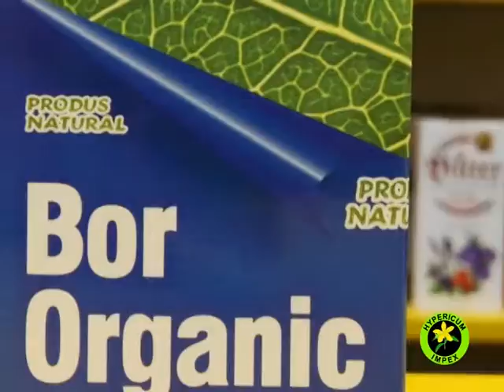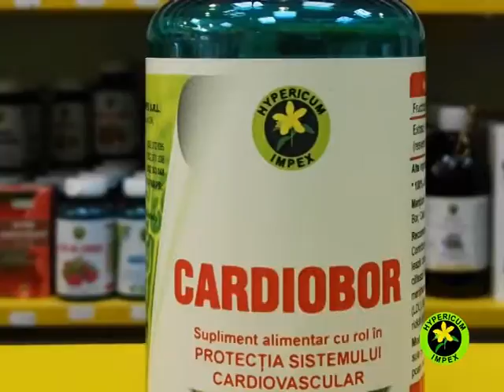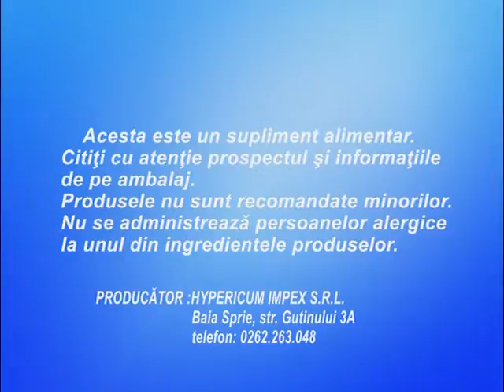PRODUSE HYPERICUM DIFUZARE 29.10.avi